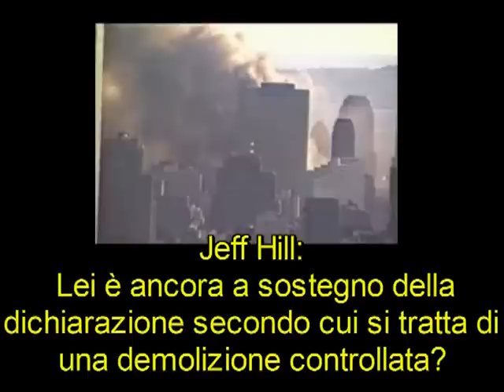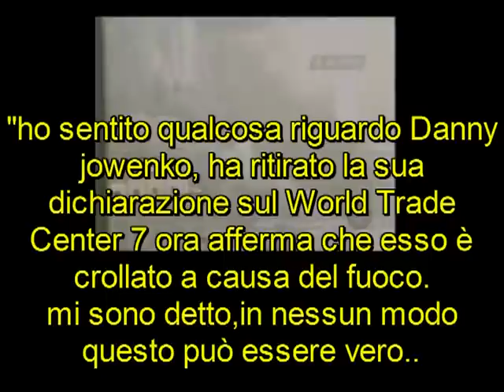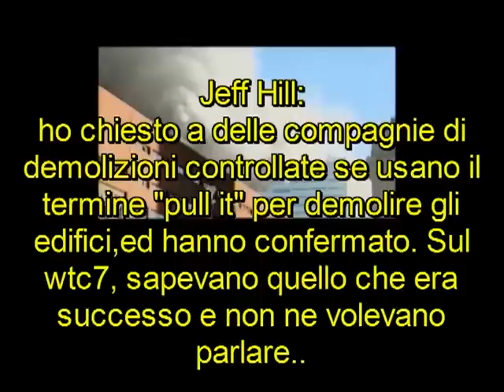Danny Jowenko ri-conferma: il WTC-7 è stato demolito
Intervista telefonica dove Jowenko, oltre a ri-confermare la demolizione intenzionale del WTC-7, specifica che simili dichiarazioni possono portare serie ripercussioni nel suo ambito lavorativo.